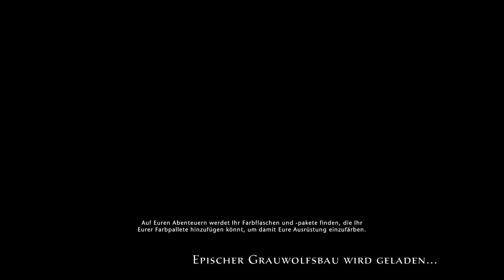NEVERWINTER: Grauwolfsbau Episches Gewölbe Einsteiger-Guide - Anfänger Tutorial Walkthrough deutsch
Der Grauwolfsbau (Meister) in der epischen Variante hat es in sich. Wer die Boss-Mechanik am Ende nicht kennt, der scheitert an Ethraniev Marrowslake. Und wir spielen mit drei zufällig ausgewürfelten Spielern, die diese Mechanik vielleicht nicht kennen. Aber unser Grauwolfsbau Episches Gewölbe Einsteiger-Guide hilft Dir weiter, wir zeigen worauf zu achten und wie man das Gewölbe überlebt. Viel Spaß beim Zuschauen. Wir hoffen, unser NEVERWINTER: Grauwolfsbau Episches Gewölbe Einsteiger-Guide - Anfänger Tutorial Walkthrough deutsch Video hilft Dir weiter und wünschen Dir Viel Spaß.

Neverwinter-Infos:
Dungeons & Dragons: Neverwinter Online ist ein Free-to-play-MMORPG für PC, PS4 und Xbox One. Uns stehen verschiedene Rassen und Klassen zur Verfügung. Wir lösen unzählige Quests, leveln, besuchen Dungeons - gespickt mit Fallen und Monstern im Dungeons & Dragons-Flair (D&D) und sammeln reichlich Beute. Es gibt keine große, komplett offene Spielwelt, sondern instanzierte, überschaubare Gebiete. Und mit einer typischen Third-Person-Steuerung scheuchen wir unsere Spielfiguren durch die Gegend. Gegner werden im aktiven Kampfsystem per Fadenkreuz anvisiert, wobei uns eine automatische Zielhilfe unterstützt.

* Publisher: Perfect World Entertainment
* Genre: Online Rollenspiel, Free-2-Play, MMORPG
* Plattform: PS4

ZWEIKAMPFSOFA-Infos:
Das ZWEIKAMPFSOFA spielt Neverwinter online im Koop (Co-Op) auf der PS4 in Deutsch. Neben Neverwinter-Gameplay in Form eines Playthrough gibt es zahlreiche Tutorials, Guides und Tricks für Neverwinter-Neulinge, -Einsteiger und -Anfänger. Dazu gibt es auch Koop Let’s Plays von anderen Videospielen sowie Talks und Eventvideos. Schaut in unsere Playlisten.

ZKSGEGE